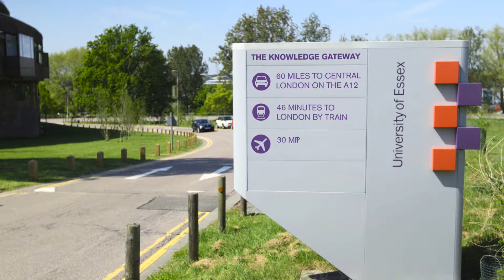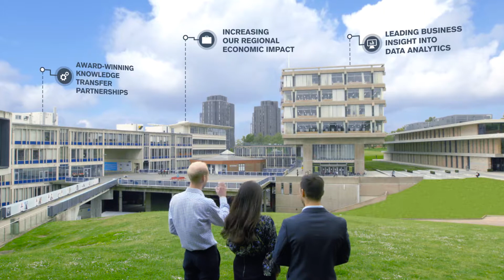Fresh thinking, to help business flourish - Knowledge Gateway